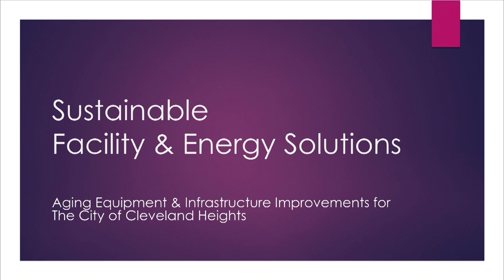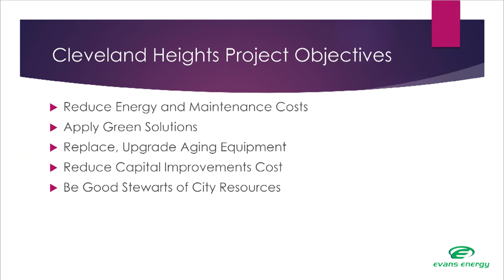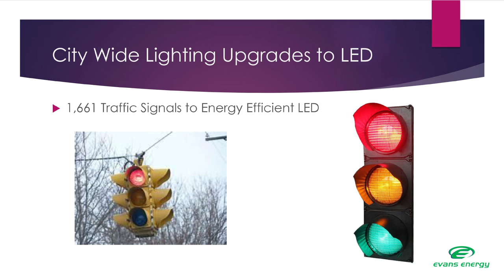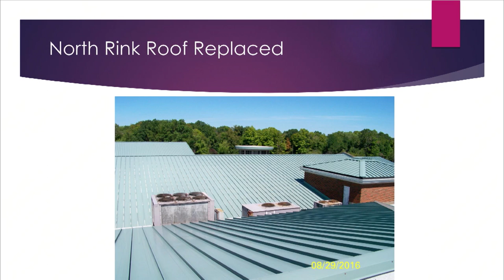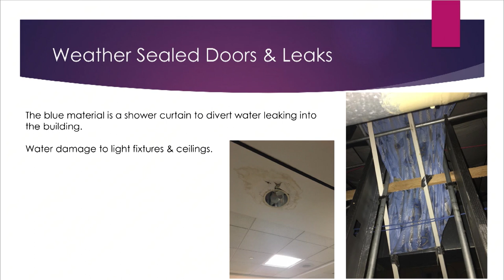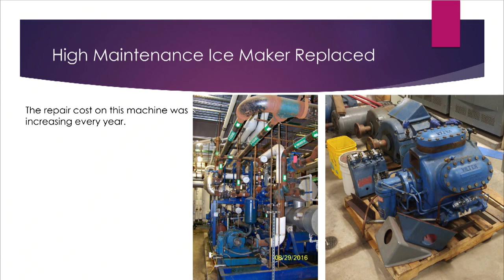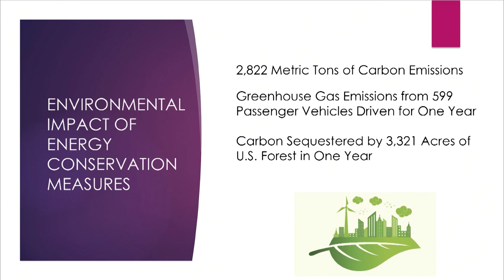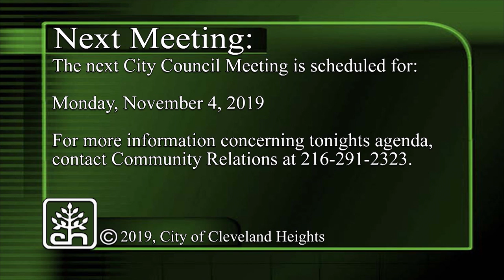Cleveland Heights City Council October 21, 2019